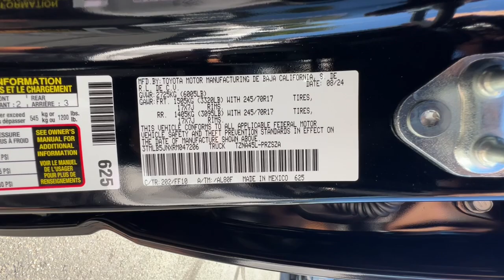2024 Toyota Tacoma Northern California, Redding, Sacramento, Red Bluff, Chico, CA RM047206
2024 Toyota Tacoma  - Stock#: RM047206

250 E. Cypress Ave.